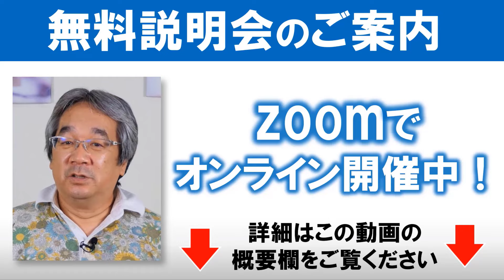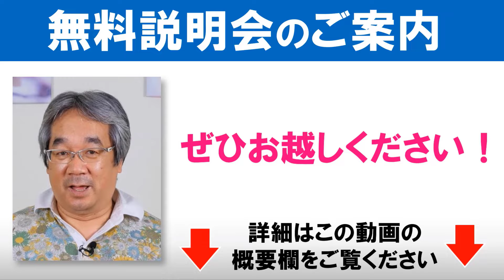【人生相談】平準司の男と女の心理Q&A～男女関係は一般論ではなく特定論！＆それは本当にあなたがしたい事ですか？